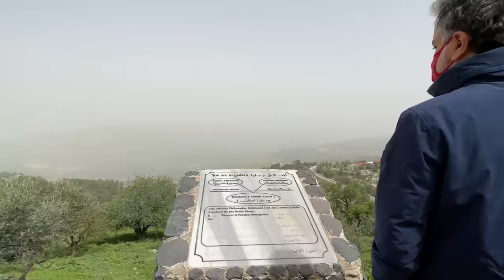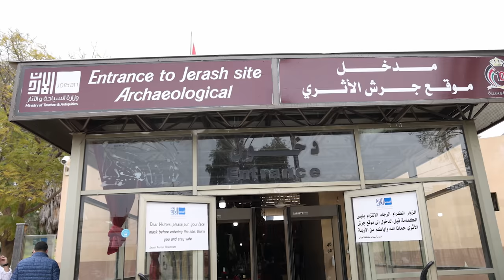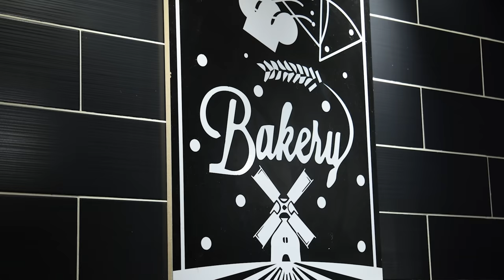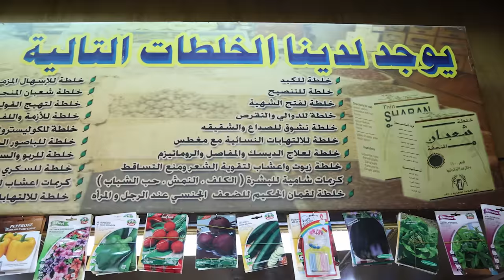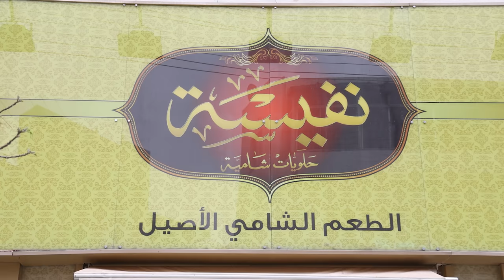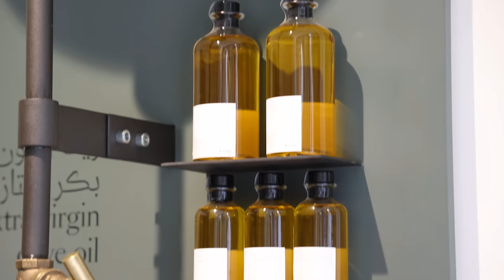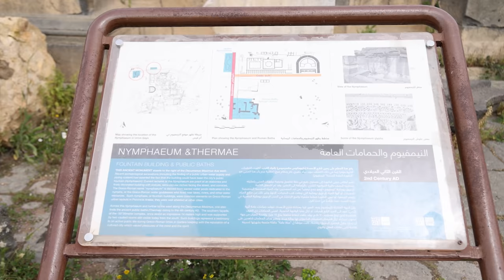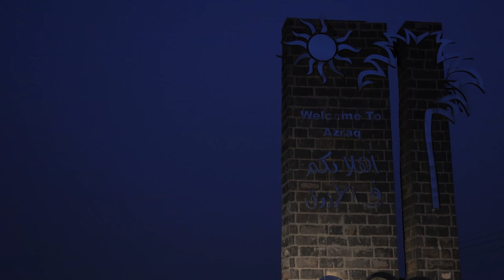"Mission Nature Jordan"; The Movie Part One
استكشاف الطرق الأقل ازدحامًا ، السياحة الغذائية الزراعية ... "مهمة الطبيعة في الأردن" ؛ الجزء الأول
MISSION NATURE, Jordan 2021:
Places Visited on google maps

MissionNature is on!!! Spending a week in Jordan with my friend Marc Beyrouthy. On a journey to unveil the hidden secrets gems of Jordan’s biodiversity... we will be cooking, eating, tasting, meeting great heroes, and sharing with you valuable discoveries. Let the adventure begin...

Jordan, an Arab nation on the east bank of the Jordan River, is defined by ancient monuments, nature reserves and seaside resorts. It’s home to the famed archaeological site of Petra, the Nabatean capital dating to around 300 B.C. Set in a narrow valley with tombs, temples and monuments carved into the surrounding pink sandstone cliffs, Petra earns its nickname, the "Rose City."

Rare and endemic plant and animals are endangered. Despite its relatively small size, Jordan is highly rich in biodiversity. The country is divided into four different bio-geographical zones – the Mediterranean, Irano -Turanian, saharo-Arabian and Sudania

Although Jordan is a small country of around 90,000 km2, it has a great variety of wildlife.
This is attributed to several factors including its geographical location at the junction of three continents, Asia, Africa and Europe, as well as its diverse landscape, weather conditions, and geological structure.
Jordan is divided into four different bio-geographical zones; the Mediterranean, Irano-Turanian, Saharo-Arabian and Sudanian or Tropical penetration. Within these diverse zones, there are 13 different vegetation types each representing different elements of flora and fauna (Al- Eisawi, 1996).

Much of the country's diversity is due to the formation of the Great Rift Valley.
The titanic forces that created the Rift Valley produced the high Western Mountains.

The altitude ranges from around 400m below sea level by the shores of the Dead Sea up to 1854m at the edge of the Southern Heights.

Apart from the rift valley, Jordan is mainly desert composed of either basalt or Hammada; a striking ecologically-rich ecosystem that is unique to Jordan and Syria.
Furthermore, Jordan has some highly specialized habitats, the most noteworthy being the Dead Sea, in which surrounding communities are considered to be of global importance.
Despite its rich biodiversity elements, Jordan's nature is facing many threats as reflected by the national and global status of many species and their habitats.
Efforts are needed on the national level in order to help in reviving the populations of threatened species
WHO IS MARC BEYROUTHY:
Agricultural Engineer with 2 PhDs.
Formal Advisor to the Minister of Environment in Lebanon, he participated in developing several policy documents and in many high-level meetings. Lecturer - Associate Professor - at the Faculty of Agricultural and Food Sciences - Holy Spirit University of Kaslik (USEK) where he occupied several positions: head of Agricultural Sciences Department, Assistant Dean for research and projects, Lab supervisor and  Coordinator at the Analysis service. At USEK he is also co-founder of the USEK green committee executing many projects as USEK 0 Waste campus, elected number one green university in Lebanon by green metrics.
Marc created Nature by Marc Beyrouthy (NATURE) an all-in-one Eco-friendly leading provider of sustainable products and services meeting high ethical standards in all areas related to biodiversity, agriculture ecology and the environment. Its mission is to educate and inspire people to become personally involved and passionately committed to changing the world through products with purpose.